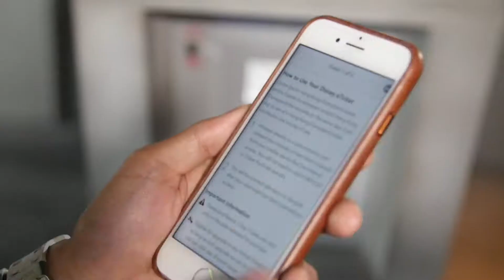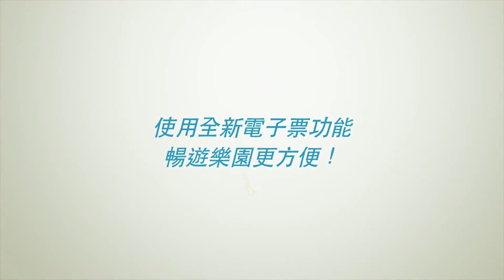香港迪士尼樂園全新電子票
香港迪士尼樂園現已推出eTicket電子票，賓客可透過樂園官網購買樂園門票或指定套票，可即時獲取電子票二維碼(QR code)。賓客只需用手機一掃，即可入場，還可於樂園內領取快速通行卡、盡享套票內的購物及餐飲優惠，方便快捷！